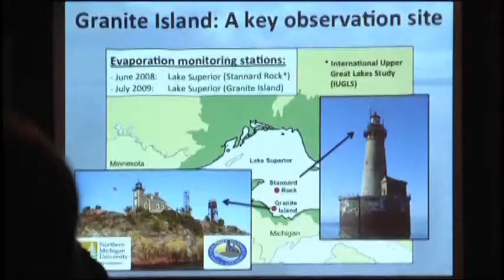NMU grant will bring two new buoys to Lake Superior